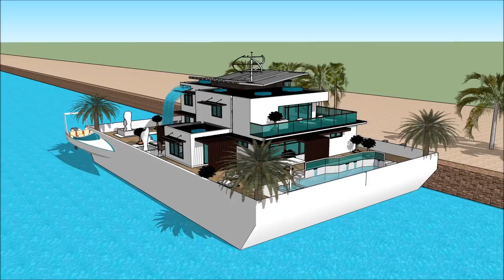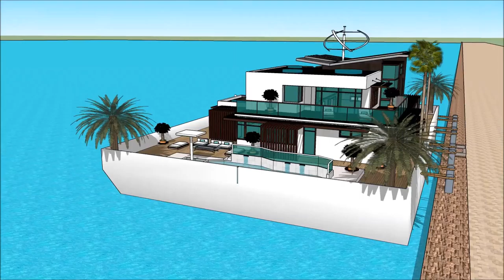SIMS 3 BIGGER HOUSEBOAT MOD HOUSEBOAT SIZE UPGRADES FREEPLAY WORLD HOUSE BOAT Exhibition and expo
The houseboatzania launching an innovative high-end luxury yacht houseboat home design potentially as a display of exhibition of the SIMS 3 BIGGER HOUSEBOAT MOD HOUSEBOAT SIZE UPGRADES FREEPLAY WORLD HOUSE BOAT   Exhibition and expo .

The collection of sims concepts - Houseboatzania of SIMS 3 BIGGER HOUSEBOAT MOD HOUSEBOAT SIZE UPGRADES FREEPLAY WORLD HOUSE BOAT   Exhibition and expo  consists of high luxury and architectural art pieces in minimalism combined with living on the waterfront of the harbour of

The sims houseboat yacht design has the basis to sustain living with high standards and contemporary structural design at SIMS 3 BIGGER HOUSEBOAT MOD HOUSEBOAT SIZE UPGRADES FREEPLAY WORLD HOUSE BOAT   Exhibition and expo  with numerous of prospects for excessive living and celebrating the desire of life worldwide: